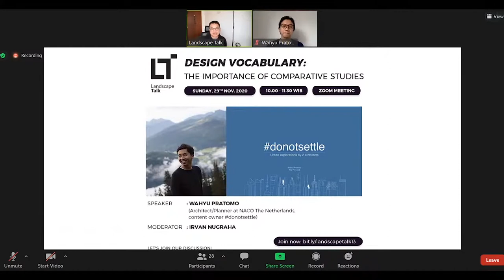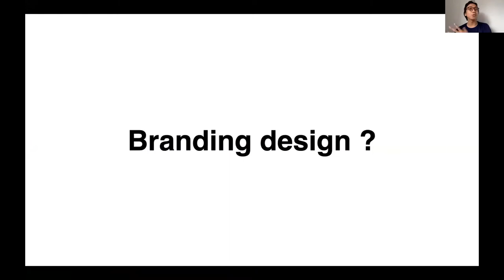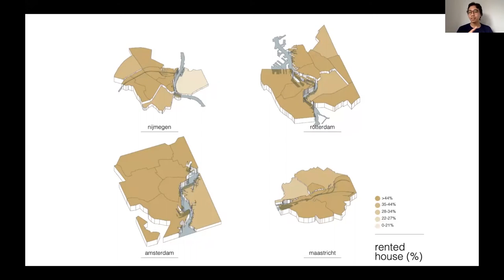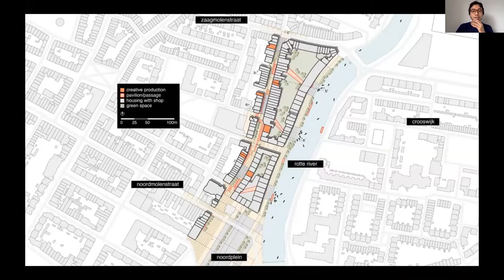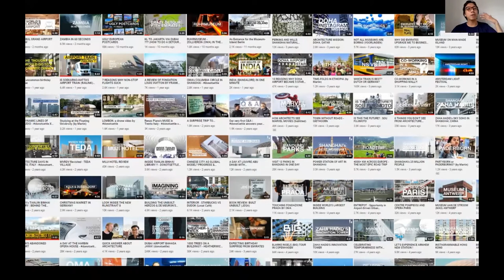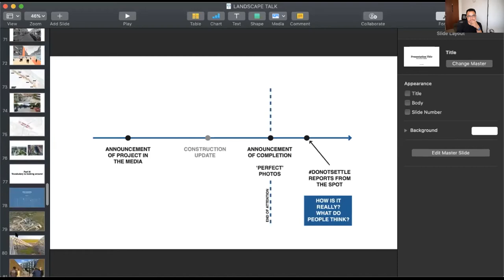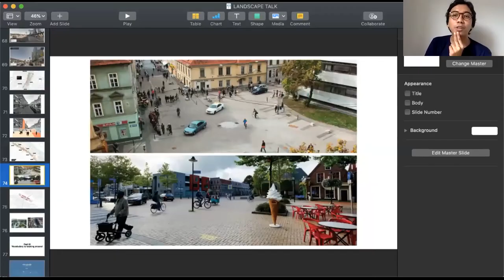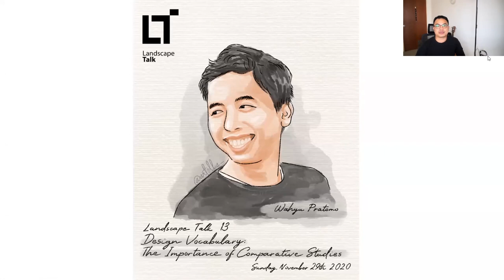Design Vocabulary: The Importance of Comparative Studies | LandscapeTalk13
LandscapeTalk kali ini Wahyu berbagi pengalamnnya dalam memahami dan menerapkan berbagai metodologi desain yang relevan dalam karir perencanaan dan desainnya. Selain itu juga membahas tentang tips dan trik dalam mendesain, bagaimana eksplorasi dalam mendesain dilakukan serta mengkombinasikan referensi-referensi unik di dalam atau luar konteks bidang desain tertentu, untuk menciptakan hasil desain yang utuh dan eksklusif. Fleksibilitas integrasi dalam memandang desain ini dapat membantu membangun kekayaan Design Vocabulary seorang Desainer.
Penasaran kan? Nah, simak terus topik seru yang satu ini oleh Kak Wahyu Pratomo dari Donotsettle dan Bang Irvan Nugraha selaku moderator, tentunya hanya di LandscapeTalk !

DESIGN VOCABULARY : THE IMPORTANCE OF COMPARATIVE STUDIES
LandscapeTalk13

Hosted by LandscapeTalk
Featuring

Moderator  :
IRVAN NUGRAHA
Surbana Jurong Consultants PTE Ltd. Singapore

Speaker 1 :
WAHYU PRATOMO
Architect/Planner at NACO The Netherlands
Content Owner